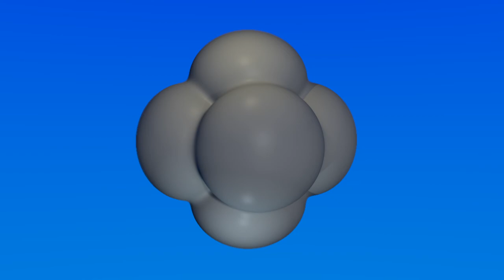Sperm meets goal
Made with Blender 3.65a for testing purposes